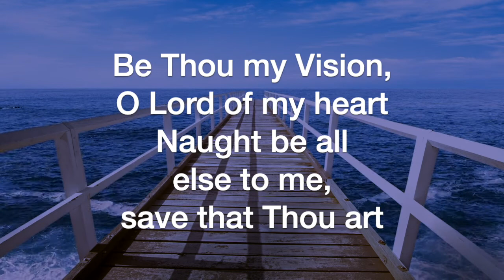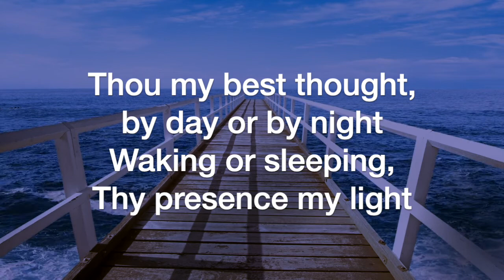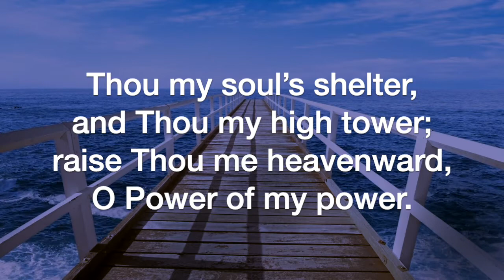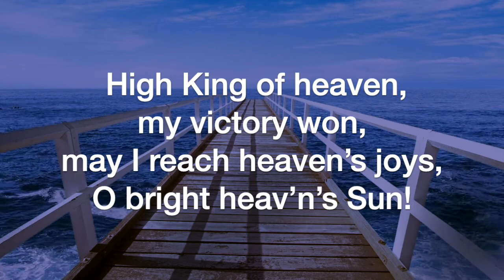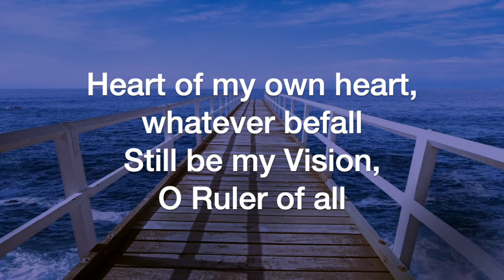Be Thou My Vision (arr. Larry Shackley)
Be Thou My Vision, arranged by Larry Shackley, sung by the Sheltering-In Choir of FPC Downey. Remote contributions from: Rebecca King Sommer, soprano; Julmina Elizabeth Marcelo, alto; Marius Evangelista, tenor; Norm Evangelista, bass, piano, and GarageBand.